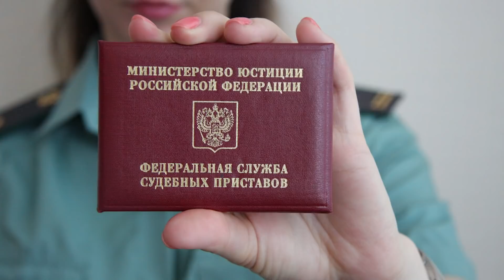Как продать автомобиль. Как продать машину дорого. Быстро продать авто с пробегом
Как продать автомобиль дорого и быстро самостоятельно, правильно подготовить автомобиль и правильно составить объявление. Быстро продать авто с пробегом своими силами можно, если всё сделать верно. Если стоимость продажи автомобиля для вас важна, то это видео "Как продать машину дорого" - вам поможет не допустить ошибок.

Продать автомобиль можно разными способами, но самый выгодный способ продажи автомобиля с пробегом - это продажа по объявлению. В этом видео я подробно рассказываю, как подготовить автомобиль к продаже, а также как правильно составить объявление.

Как продать машину самому - многие задаются этим вопросом и они найдут все ответы в этом видео - как быстро и дорого продать автомобиль с пробегом. Я расскажу простые приёмы, которые позволят вам узнать как продать авто быстрее других и дороже других.

Сборник советов на тему как продать машину быстро и выгодно - только выжимка, без воды. Посмотрите и отправьте ссылку другу!

Все ролики рубрики "Как выбрать автомобиль с пробегом" (в том числе "Что спросить у продавца", "На что обратить внимание в объявлении", "Как проверить авто по VIN"):

Если ваши друзья планируют продавать автомобиль с  пробегом, скиньте им ссылку на этот ролик. Это реально поможет продать авто быстро и дорого.

Возможно, я что-то упустил из темы как продать авто с пробегом, пожалуйста, напишите что надо было добавить и я постараюсь рассказать об этом в следующих видео.